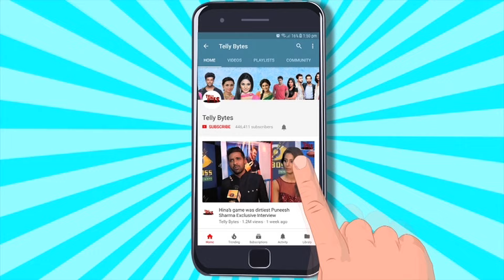Parineeti UPDATE: Sanju Ko Satayi Pari Ki YAAD, Neeti Ne Kia NATAK